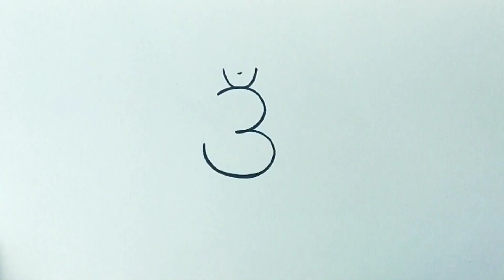Om से Shiv जी का Drawing बनाना सीखिए | How to Draw Lord Shiva Easy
🔷 This topics included :
How to Draw Shiva II Maha Shivratri Drawing Easy Step by Step Draw Idea,
Drawing shiva II Lord shiva drawing with oil pastels II Oil pastel drawing for beginners,
Shivling Drawing ll Maha Shivaratri Drawing  I lord shiva drawing easy I bholenath drawing I shivling drawing,
How to Draw Shivji From Om Step By Step Shivji Drawing Easy I Maha Shivratri Drawing,
Shiva drawing Picture,
Lord Shiva drawing with colour,
Lord Shiva Pencil Sketch image,
Bholenath Ki drawing,
Mahadev drawing,
shivaratri drawing easy,
shivaratri drawing,
shivratri drawing,
shivratri drawing easy,
shiva drawing,
shivling drawing,
bholenath drawing,
mahashivrati drawing,
drawing of lord sivai,
how to draw lord shiva,
bholenath drawing easy,
lord shiva drawing easy with colour,
shankar ji drawing,
shiv ji ki drawing,
lord shiva drawing easy step by step,